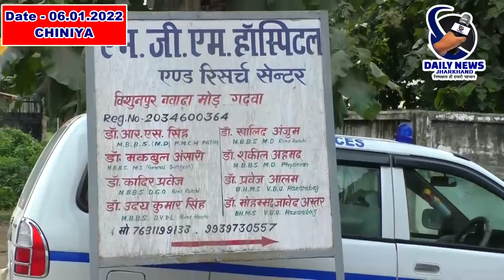चिनियां | एसडीओ ने किया गरीब बुजुर्गों के बीच कंबल का वितरण | Daily News Jharkhand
एसडीओ ने किया गरीब बुजुर्गों के बीच कंबल का वितरण।

प्रखंड चिनियां से संवादाता अनूप कुमार का रिपोर्ट।

प्रखंड मुख्यालय चिनियां अंर्तगत बढ़ती ठंड एवं शीतलहरी को देखते हुए दिनांक 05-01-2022 को ग्राम चिरका एवं रानीचेरी में एसडीओ रामनारायण सिंह एवं प्रखंड विकास पदाधिकारी कालिदास मुंडा ने अत्यंत गरीब बुजुर्गों के बीच कंबल का वितरण किया। बतातें चलें की एसडीओ एवं प्रखंड विकास पदाधिकारी के द्वारा बुजुर्गों के बीच चिरका में 55 कंबल एवं रानीचेरी में 45 कंबल का वितरण किया गया। उधर प्रखंड मुख्यालय परिसर में भी उप प्रमुख एवं सह: झामुमो प्रखंड सचिव मोहमद  फारूक,प्रखंड सहायक नुमान अंसारी एवं समाजसेवी अयूब मंसूरी ने भी असहाय बुजुर्गों के बीच कंबल का वितरण किया। मौके पर उपस्थित विलैतिखौर पंचायत मुखिया अत्ताउल्लाह अंसारी,प्रखंड खेल प्रभारी विनोद यादव,एवं पूर्व भाजयुमो मंडल अध्यक्ष छोटू यादव सहित ग्रामीण उपस्थित थे।